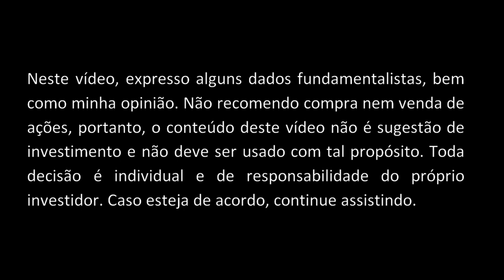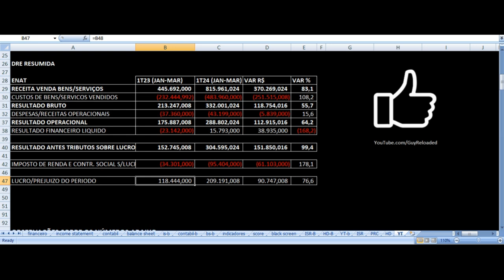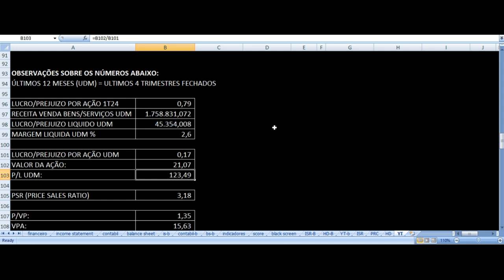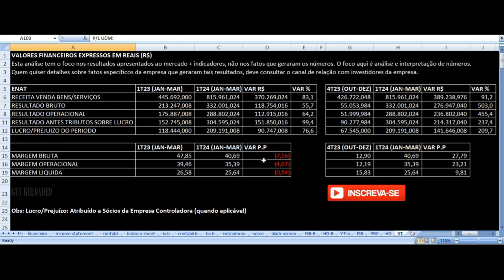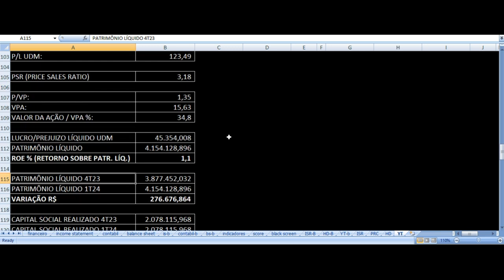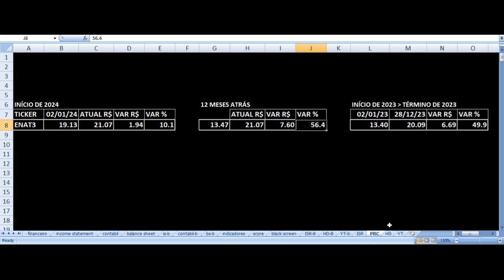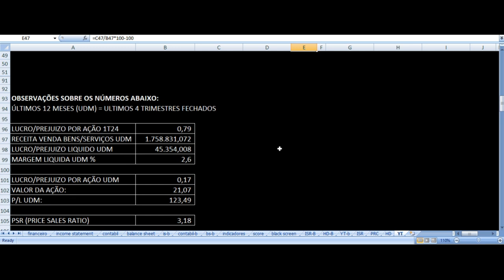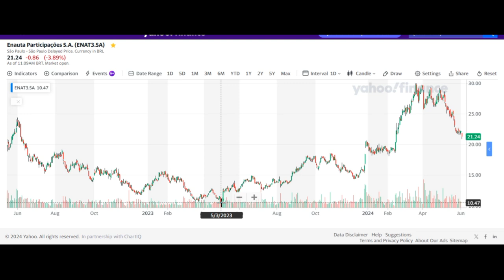Enauta - Resultados 1T24 2024. Vale Investir Nas Ações ENAT3 ? Análise Fundamentalista